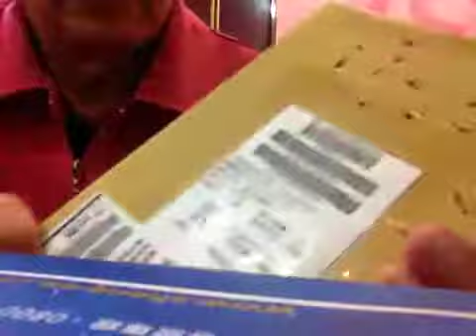❤️丁尚文（培培）⚡️瞬間自衛隱形戒指-製作❤️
⚡️瞬間自衛 隱形戒指 （環扣 專利06924570）

優點一：尺寸任調 任何手指 關節 腳趾均可戴
優點二：飾物任換 （更換珠子紐釦or 鍊條..）自己是設計師 過程簡單 (普通 貴重珠子 鍊子不限 一只戒指=無限
優點三：防止過敏 潮濕是要因 空氣流通
優點四：不會卡指 放鬆輕易脫下
優點五：老少男女 即宜
優點六：專利：環扣 06924570 設計簡單 製作輕易 戴脫方便
優點七 材料任易 銅 （萬物平等）（不擦古典美 擦了 比k金亮麗）鋼 金銀...
優點八：歡迎不嫌棄者 自製 自用 勿賣
優點九：隱形防身   。
比任何隨身保鏢快 比任何防身器快 24H保護您 任何處境都不用怕 但人人有父母疼 不要大傷害 緊急逃脫 就好！
除了自衞也可以 見義勇為 雖然可能一輩子用不到 但是能（壯膽 避免恐懼 又能夠救人）
優點十：純手工 每只 獨一無二。